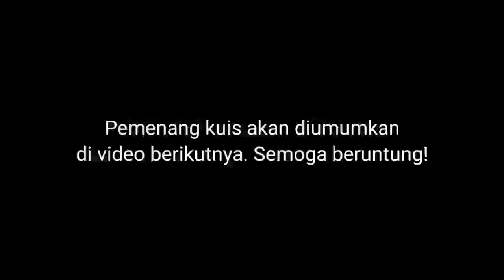11 MENIT❗SELURUH ALUR CERITA DONGHUA THE LORD OF REGUE DEVIL #4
Donghua The Lord of Regue Devil part 3

Yang sedang kelen tonton ini part 4 coy...

Untuk hadiah kuis hanya melayani pengguna kartu Indosat, XL, dan Telkomsel.